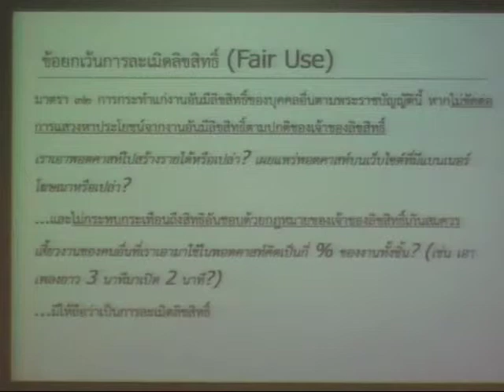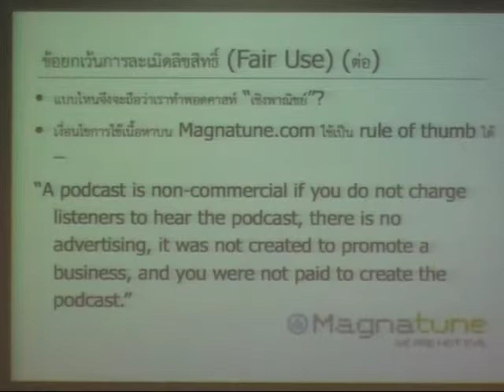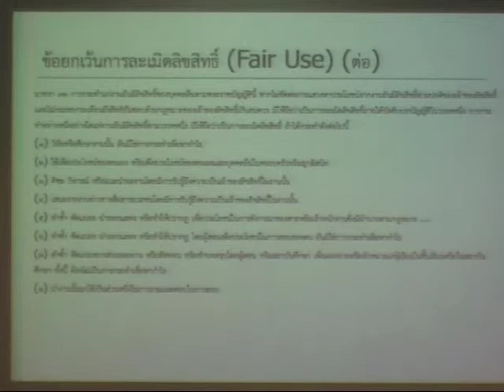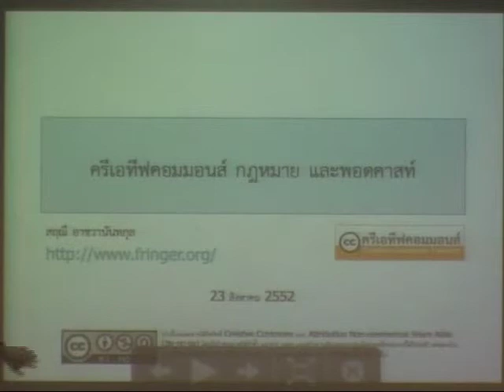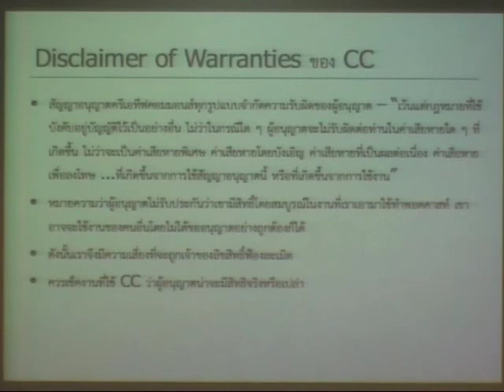Changkhui Podcast Seminar: 3. Creative Common by Sarinee and Arthit 4 of 5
(อาทิตย์ สุริยะวงศ์กุล (อาร์ท) และ สฤณี อาชวานันทกุล